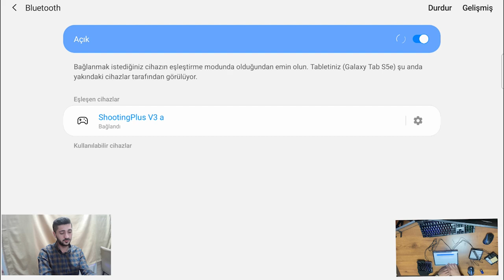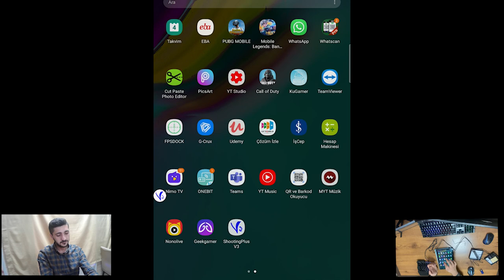DİLONG PUBG KURULUM VE ÜRÜN İNCELEME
🔸️ GÜNCEL BİLGİLER 🔸️

- IOS 13.4 VE ÜZERİ SÜRÜMLER GELİŞME YOK
- UNKOW EROR HATASI ÇÖZÜM MEVCUT
- VERSION LOANDING EROR HATASI ÇÖZÜM MEVCUT
- 4100 PROBLEMI ÇÖZÜLDÜ
- MOUSE KLAVYE ÇALIŞMIYOR ÇÖZÜM MEVCUT
- MOUSE KLAVYE TERS ÇALIŞMA ÇÖZÜM MEVCUT
-GAMESIR WORLD UZERINDE HASASIYET CALISMASI YAPILIYOR.

LÜTFEN GRUP DOLU YAZISI VEYA HATA ALIYORSANIZ DİĞER GRUPLARA KATILMAYI DENEYİN

🛠 İNDİRME LİNKLERİ 🛠

00:00 GİRİŞ
00:20 ÜRÜN İNCELEME
02:14 ÖZEL DESTEK NASIL ALABİLRİM ?
02:29 CİHAZIN ELEKTİRİKSEL BAĞLANTISI
02:58 DİLONG NASIL BİR CİHAZ ?
03:15 İNDİRMEMİZ GEREKEN PROGRAM
03:28 BLUTUT AÇMA
03:45 SHOTİNGPLUS V3 KURULUM
05:30 ARIZA BİLGİSİ
06:06 OYN VE PROGRAM AYARI
07:52 AYARLARI KAYDETME
08.18 PROGRAM HAKKINDA TÜYOLAR
08:55 OYUN PERFONMANSI
09:47 BİTİŞ

gamesir kurulum,
gamesir macro,
gamesir kuramadim,
gamesir destek,
abidin abi,
gamesir yardim,
gamesir x1 kurulum,
gamesir x1,
gamesir kurulum,
gamesir x1 android kurulum,
gamesirx1 android,
gamesir x1,
gamesir hasasiyet,
gamesir sekme,
pubg hasasiyet,
pubg gamesir,
gamesir reset atma,
gamesir reset,
gamesir x1 reset,
gamesir x1 reset atma,
gamesir z1 reset,
gamesir z1 reset atma,
gamesir z2 reset,
gamesir z2 reset atma,
gamesir fabrikaya ayarlarına dönme,
gamesir x1 fabrikaya ayarlarına dönme,
gamesir z1 fabrikaya ayarlarına dönme,
gamesir z2 fabrikaya ayarlarına dönme,
gamesir takılma,
gamesir en başına dönme,
g crux,
g crux kurulum,
gamesir pubg,
gamesir donma,
shoting,
shotingplus,
shoting plus v3 ,
dilong pubg,
dilong kurulum,
dilong kurulumu,
dilong d6 kurulum,